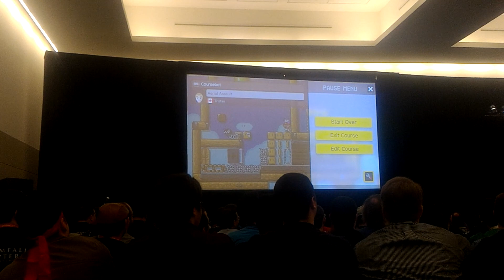Pax east 2016 Mario maker championships round 1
Dan Ryckert and Patrick Klepek face off in super Mario maker